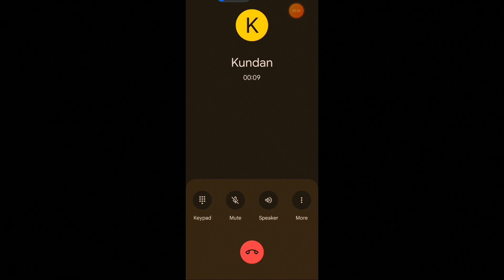BOOYAH CHALLENGE WITH FRIENDS 😮